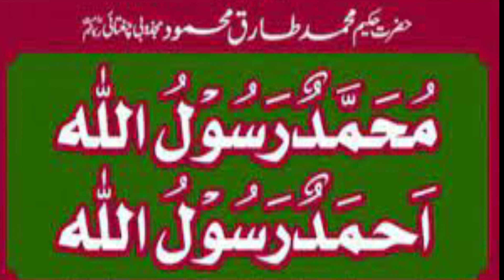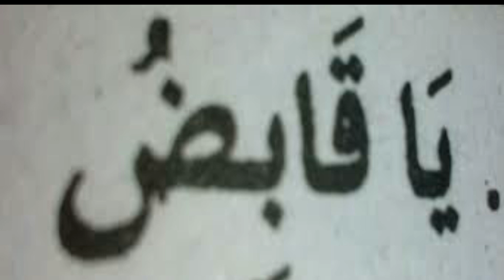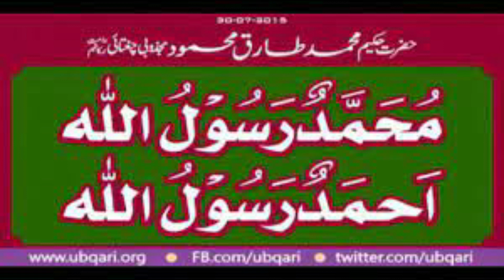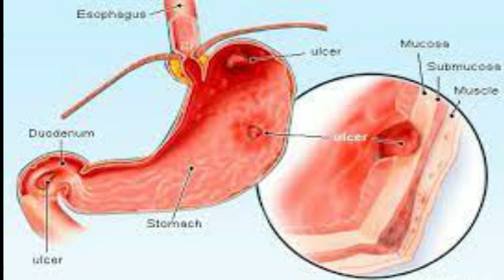Miracles of Ya Mumeeto Ya Qabizo | Ubqari Wazaif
In this video miracles and wonders of ya Mumeeto ya Qabizo are explained.